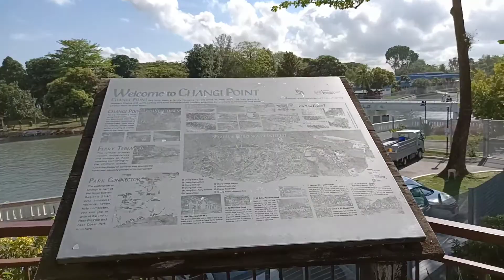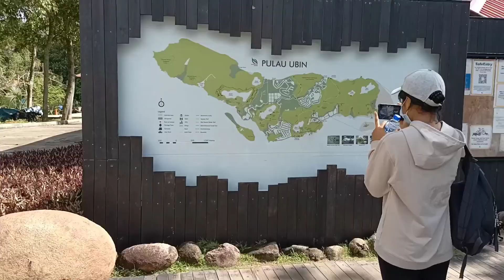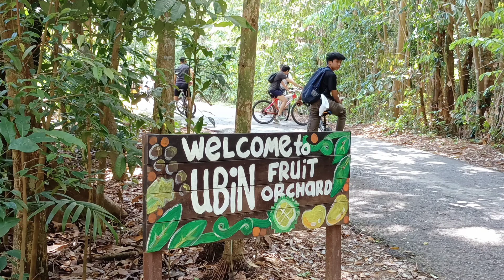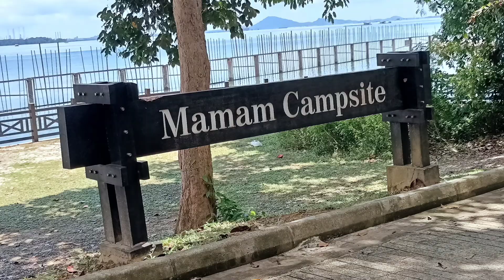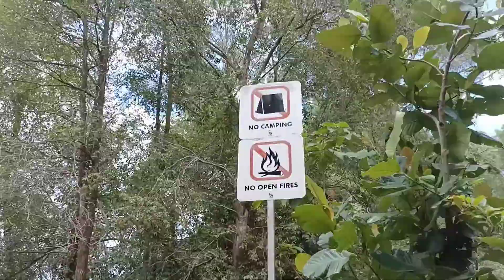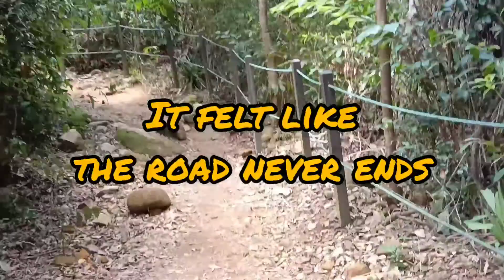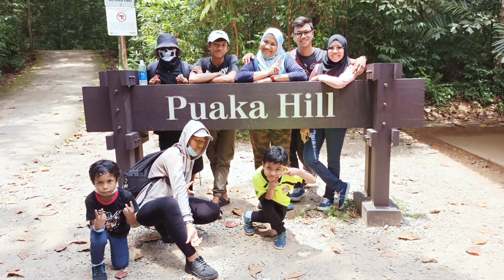Pulau Ubin Adventure Singapore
Originally called Pulau Batu Jubin or the Granite Stone Island, Pulau Ubin was a supplier of granite in the 1800.

To get to this island, take a bumboat from Changi Point Ferry Terminal, which will bring you to the Pulau Ubin jetty. The ride costs S$4, and takes roughly ten minutes.

The waters at the abandoned quarries are actually extremely dangerous.

Musician: @iksonmusic

Musician: ASHUTOSH